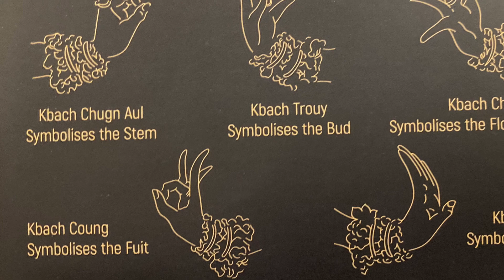Amazon Angkor Siem Reap - Khmer Dancing - Girl in Cambodia Day 4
My evening starts with a ride on a tuktuk to Amazon Angkor where I reflect on food, money, being alone and watch traditional